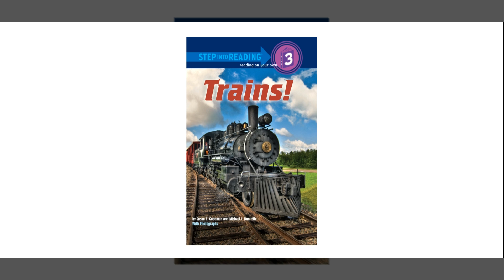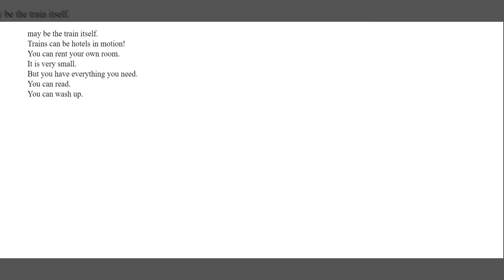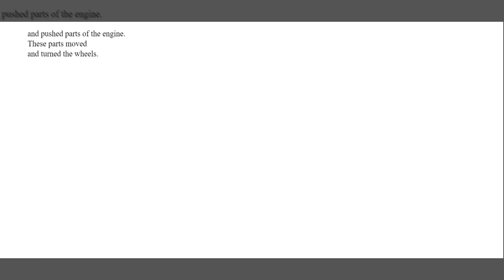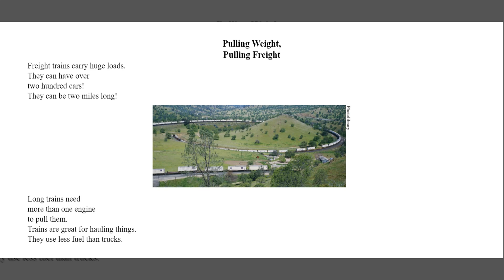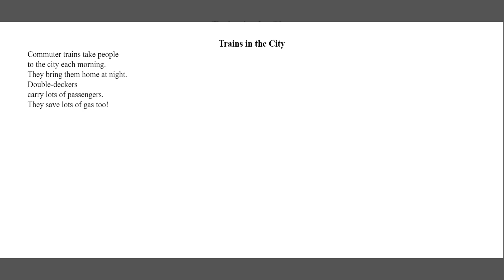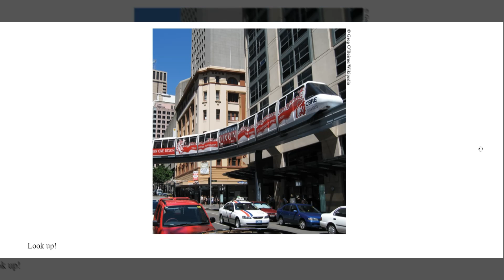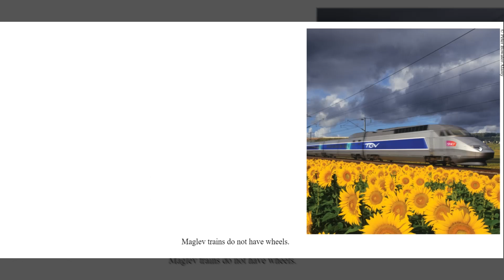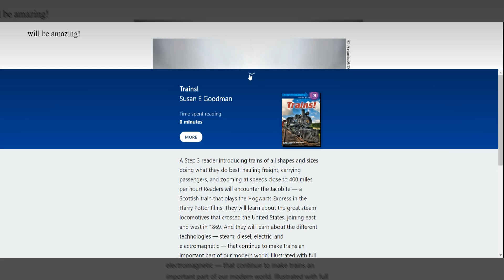Trains! by Susan E. Goodman